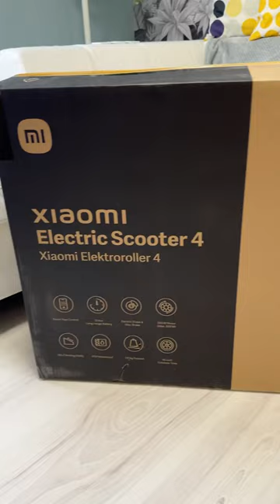Xiaomi Electric Scooter 4